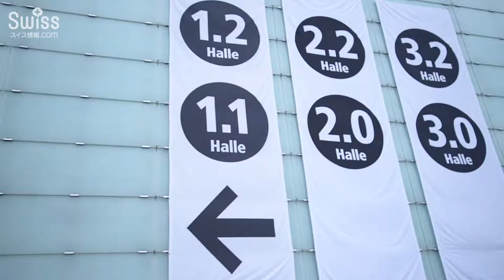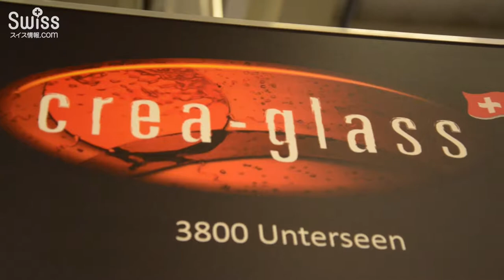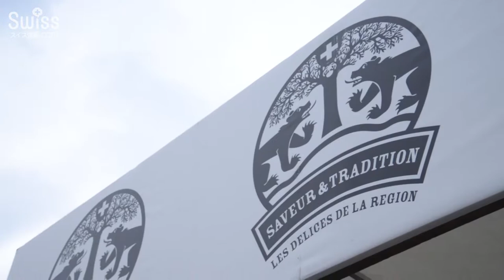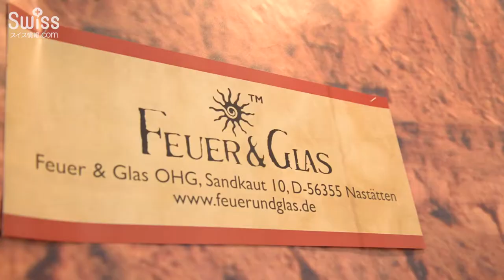大規模商品展示会、ベア(BEA)【スイス情報.com】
ベルン(Bern)で開催されている大規模商品展示会、ベア(BEA)の様子です。2018年は5月4日〜5月13日まで開催しています。

BEAの詳細はこちら↓でご紹介しています。